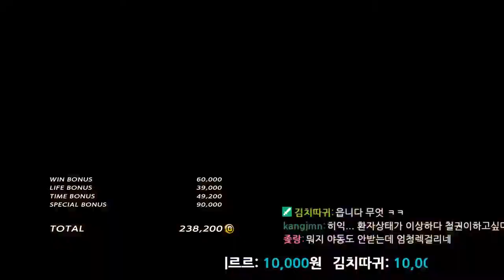[철권7]매크로야(화랑) vs 웨까(폴)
못된 샤오 유저 궁디팡팡!